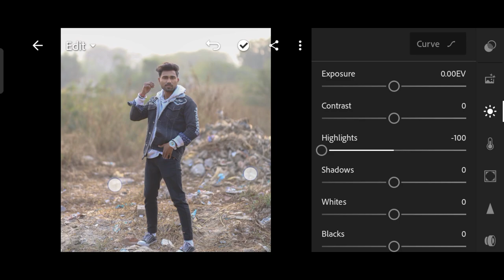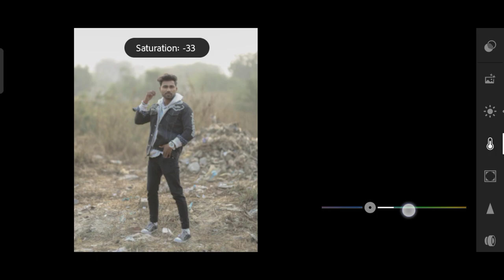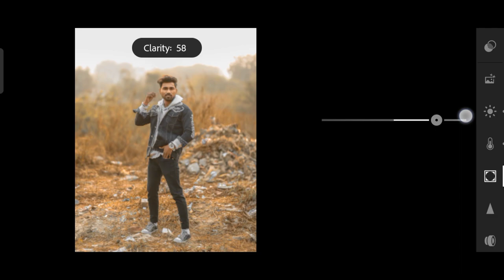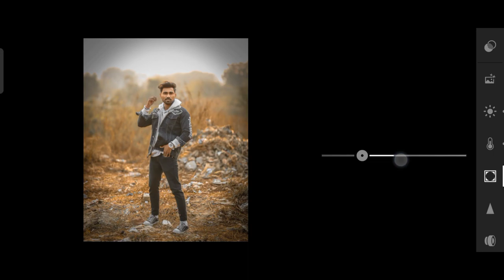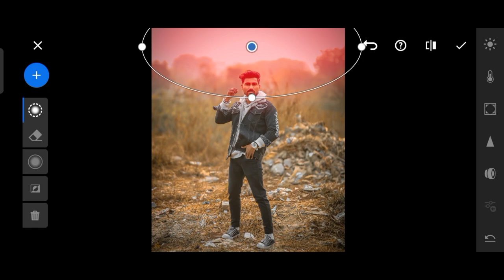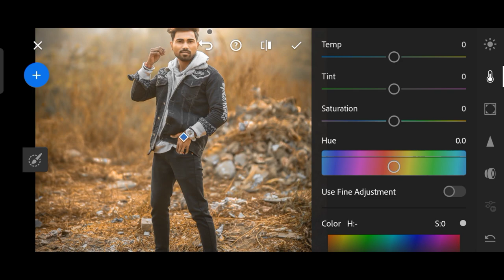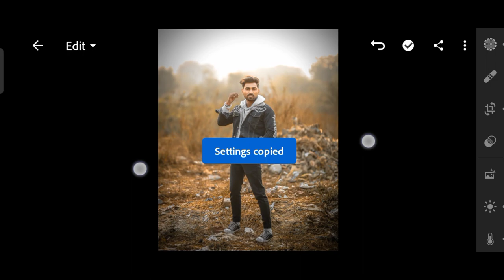AUTUMN TONE EDITING 📸 || NAKUL PHOTOGRAPHY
𝙉𝙖𝙠𝙪𝙡 𝙥𝙝𝙤𝙩𝙤𝙜𝙧𝙖𝙥𝙝𝙮 📸

Like 👍 share, comment, Share, and

- Nakul mathur